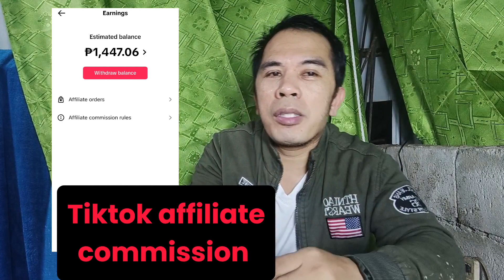tiktok affiliate commission